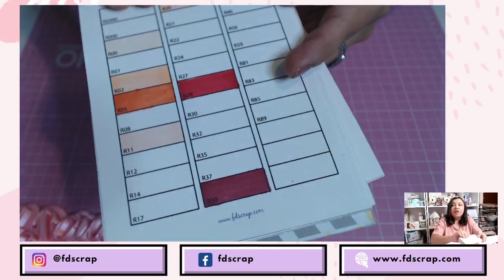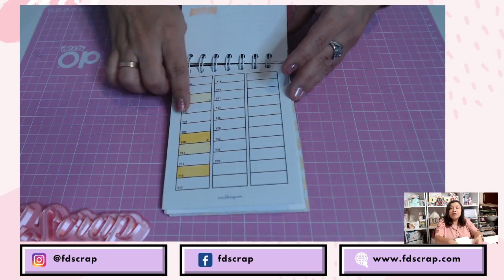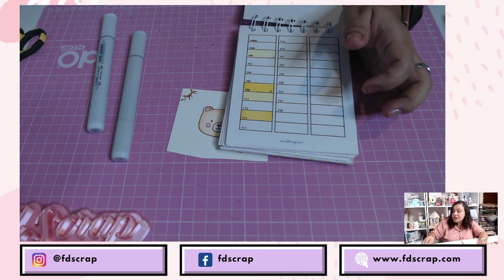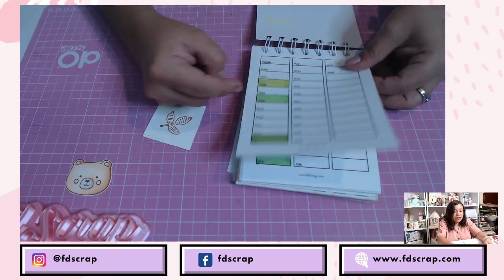TUTORIAL: PINTAMOS SELLO CON COPIC /